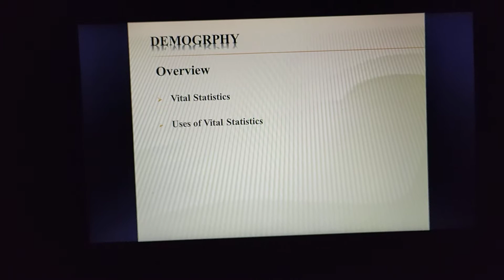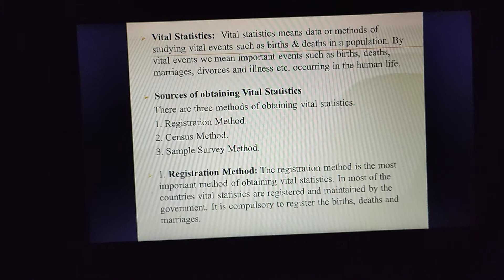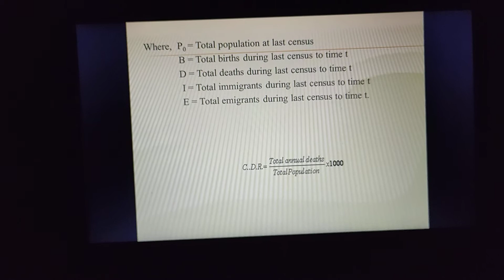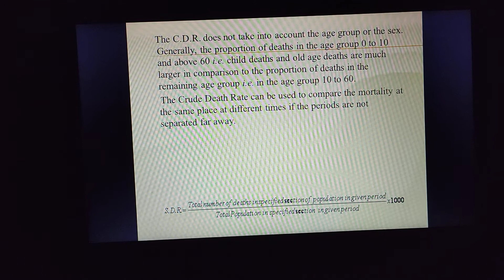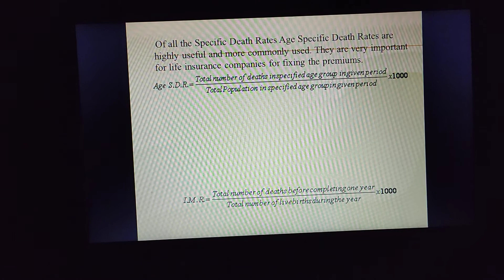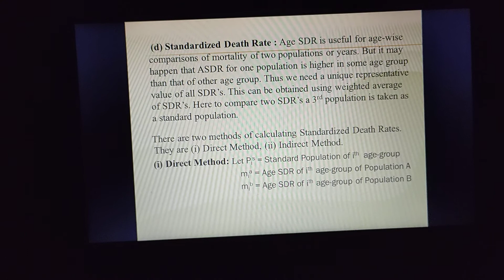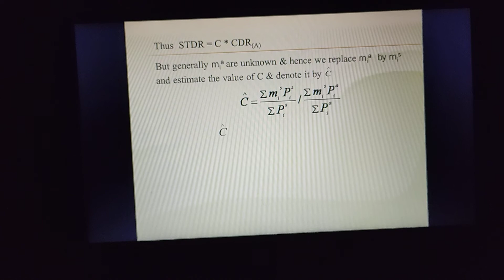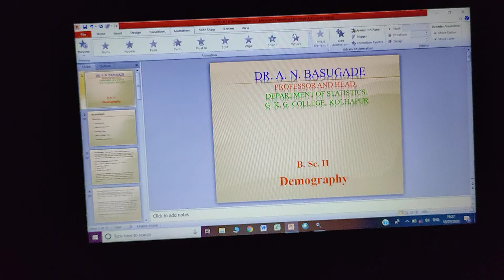Statistics, (B. Sc. II Demo 1) Dr. A. N. Basugade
B. Sc. II Statistics Paper VI - Unit-4